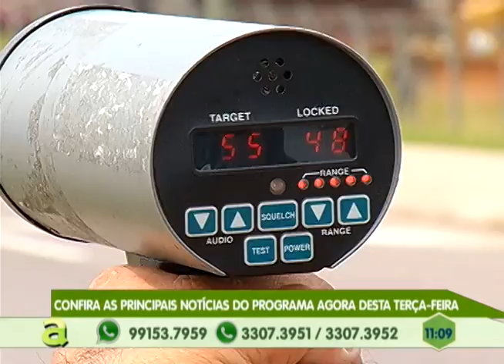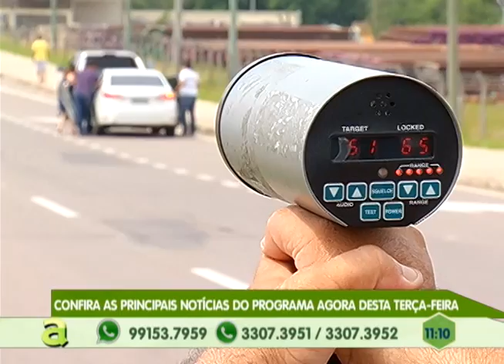Moradores do Nova Vitória reclamam da falta de Infraestrutura nas ruas do bairro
01º BLOCO AGORA 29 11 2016 - Moradores do Nova Vitória reclamam da falta de Infraestrutura nas ruas do bairro